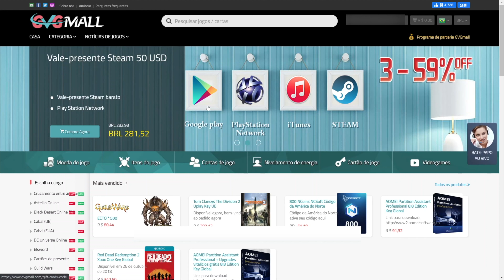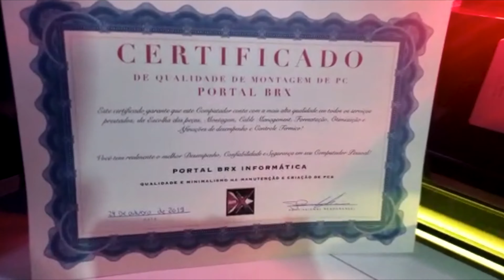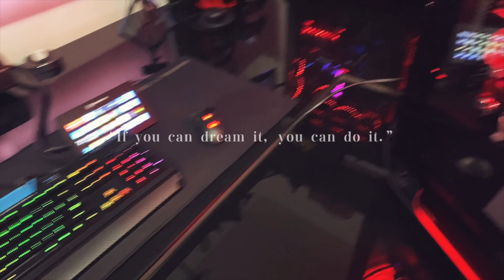PC Gamer Full Tower montado durante um 1 ano! Eis o PC Gamer Full Tower C700P BE